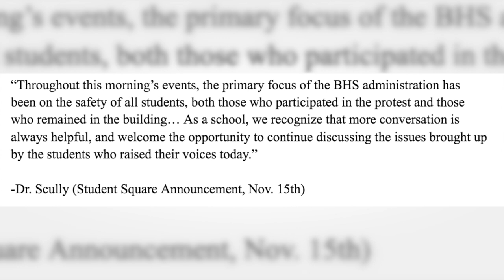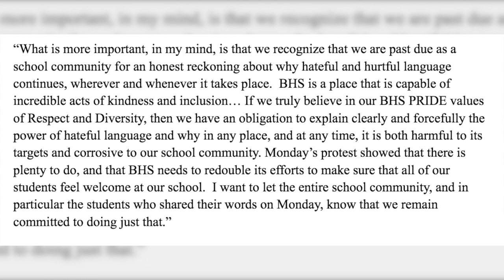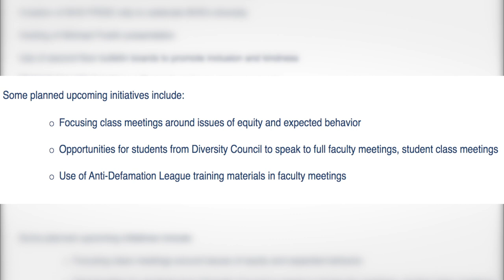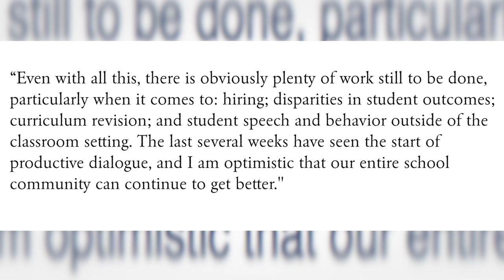Braintree High Students Walk Out for Racial Justice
Produced by Bree Bui and Amya Howell